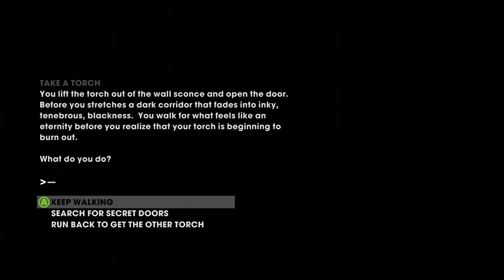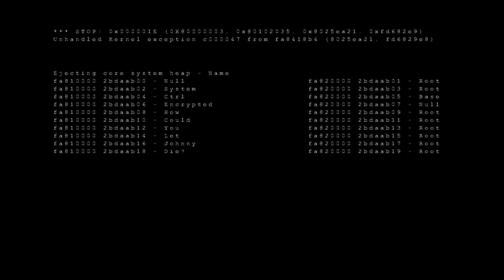Saints Row The 3rd Remastered Hardcore Difficulty Lets Play Part 27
Discord: hit me up for an invite cause they keep expiring